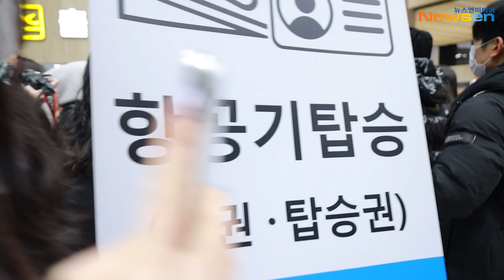피원하모니(P1Harmony), '2022 FNC KINGDOM-STAR STATION', 김포공항 출국✈️GMP Airport Departure 22.12.16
[김포국제공항=뉴스엔 김기태 기자]

FNC 소속 아티스트 FT아일랜드, 씨엔블루, 정해인, 엔플라잉, SF9, 체리블렛, 일본 첫 걸그룹 PRIKIL(프리킬)이 12월 16일 오전 일본에서 개최하는 '2022 FNC KINGDOM -STAR STATION-(이하 'FNC 킹덤')' 패밀리 콘서트 참석 차 서울시 강서구 김포국제공항 국제선을 통해 출국하고있다.

FNC엔터테인먼트(이하 FNC)가 3년 만에 패밀리 콘서트 'FNC KINGDOM'을 개최한다.

FNC엔터테인먼트는 오는 12월 17~18일 양일간 일본 치바의 마쿠하리 멧세 국제전시장에서 '2022 FNC KINGDOM -STAR STATION-(이하 'FNC 킹덤')'을 개최한다. 'STAR STATION'은 '한겨울 하늘에 모이는 별과 같은 FNC 패밀리 스타들의 화려한 겨울 축제'라는 뜻으로, FNC 소속 아티스트들이 대거 출연한다.